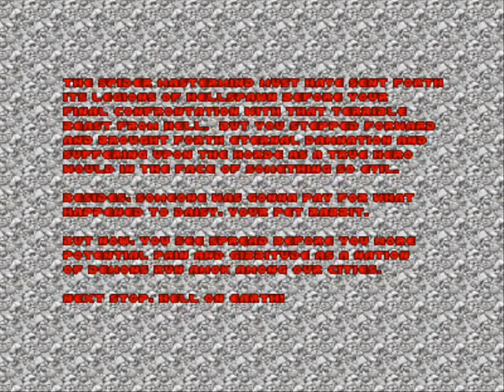Doom - MAP8 "Unto the Cruel" (Episode 4) THE END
Doom.
Episode 4: Thy Flesh Consumed.
Map 8: Unto the Cruel (Spiderdemon Boss)
Note: End of Episode 4 and Doom (Ultimate Doom anyway). Last map!

Difficulty: Ultra-Violence